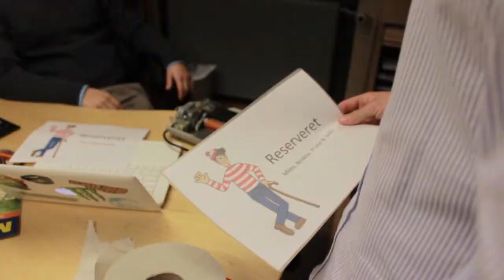Efterårs Holger - Crazy Daisy Næstved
Video af: Mathias Wandel